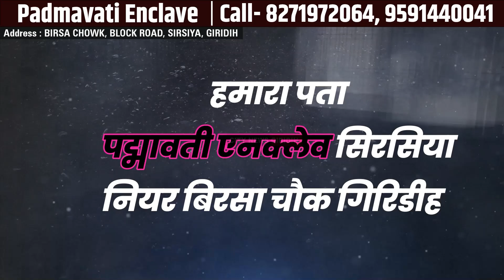युवक ने जान से मारने की धमकी और पैसा छिनतई करने से संबंधित आवेदन एसपी ऑफिस में दिया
ताराटांड़ थाना क्षेत्र,  बरमसिया निवासी नीरज कुमार वर्मा ने जान से मारने की धमकी और पैसा छिनतई करने से संबंधित आवेदन एसपी ऑफिस में दिया